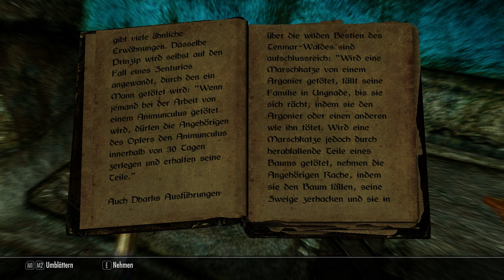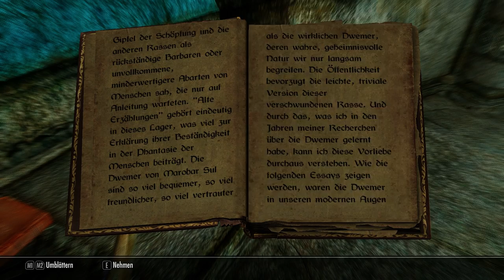Skyrim in Schön #81 Licht und Kristalle